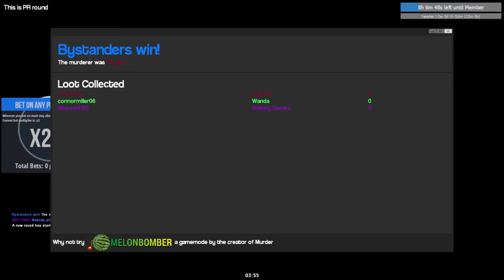Gmod murder mystery:we sound like YouTubers when we laugh